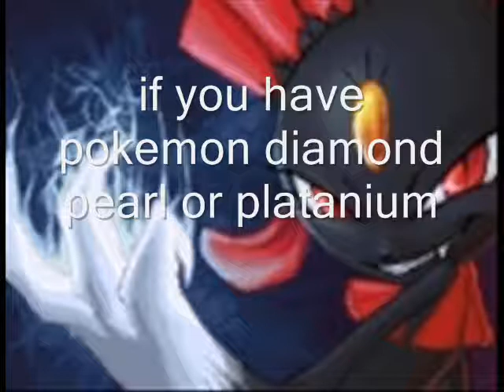pokemon clan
pleas join my clan we realy need more members
well i am not to good to but still i want to make this clan work!